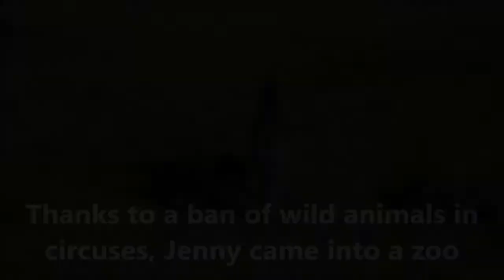The rescue of Jenny the elephant.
The rescue of Jenny the elephant, from Circus to Zoo.
Video: Tobias Dornbusch.